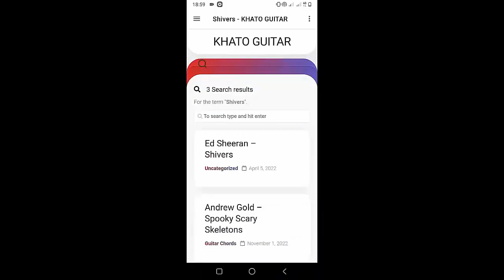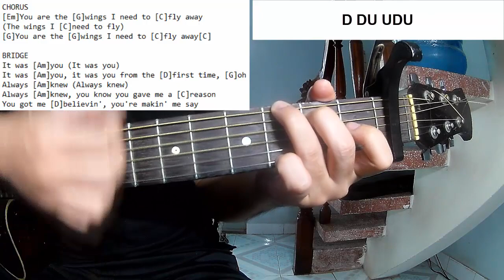Jonas Brothers - Wings | Guitar Tutorial